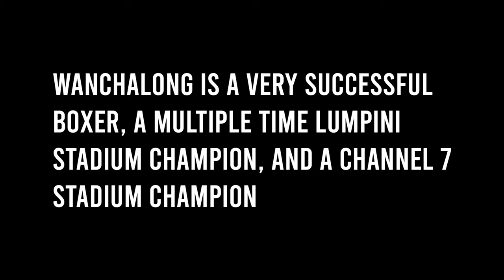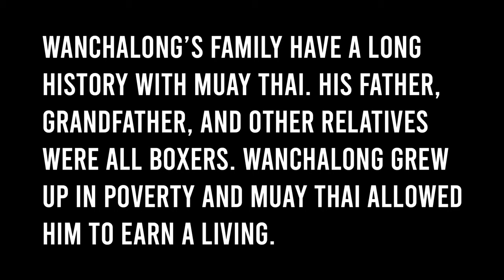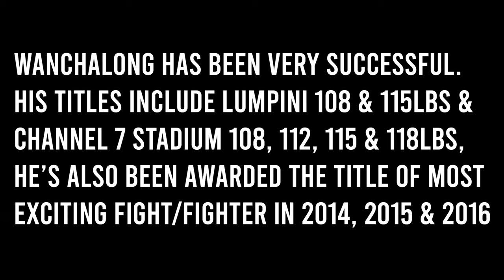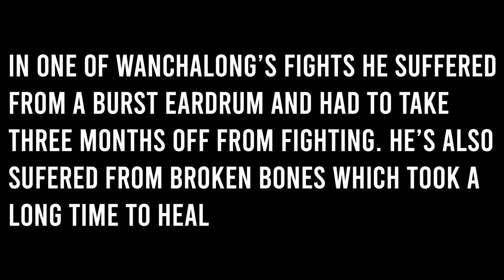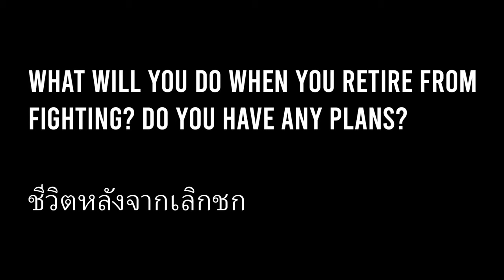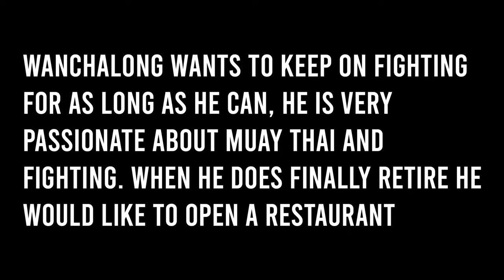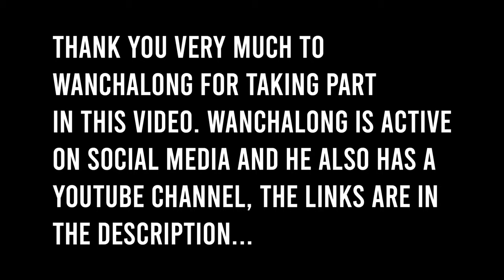Wanchalong PK Saenchai Interview (Thai with English Translation)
Today we interviewed Wanchalong PK Saenchai. Wanchalong is a very well known boxer in the Muay Thai community in Thailand. He's a multiple time Channel 7 and Lumpini stadium champion. Wanchalong was kind enough to answer some of our questions, we then shot some footage of him working the bag, pads and in the clinch. The interview is in Thai but an English translation is included.

You can find Wanchalong on Instagram: wanchalongpk
He also has a YouTube channel in Thai: วันฉลองแซ่บเวอร์

The English translations are a bit too fast, that's something we will slow down for future videos, apologies for that.